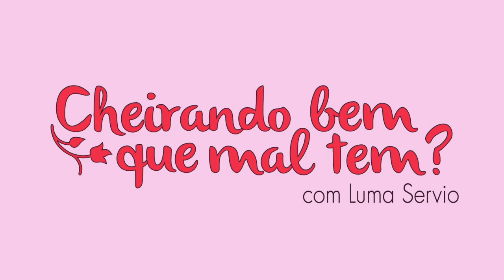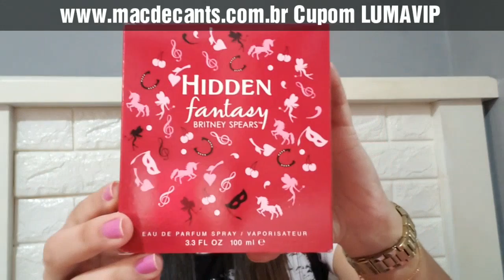Recebi a Linha Fantasy Britney Spears - Mac decants!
CAIXA POSTAL:
LUMA SERVIO

MAC DECANTS
Cupom LUMAVIP